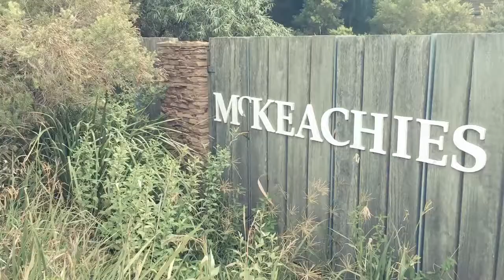33A Mckeachies Dr, Aberglasslyn